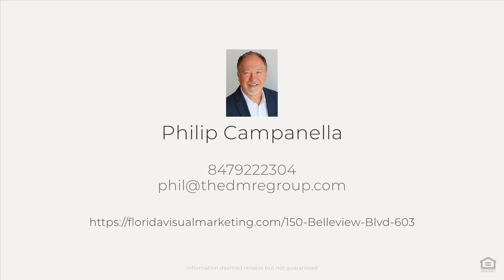150 Belleview Blvd #603, Belleair, FL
See the Property Website! :: Philip Campanella - 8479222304 :: Mid Rise Condominium